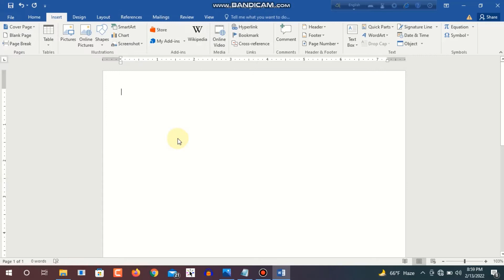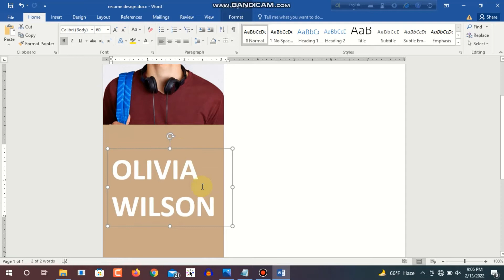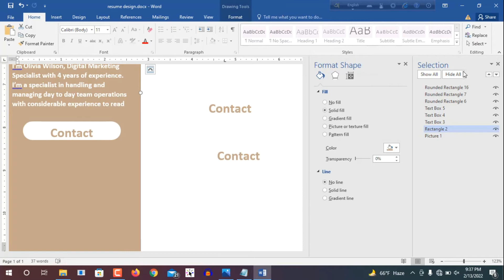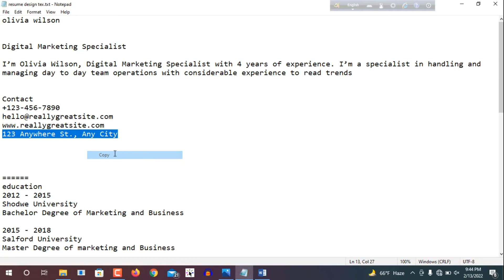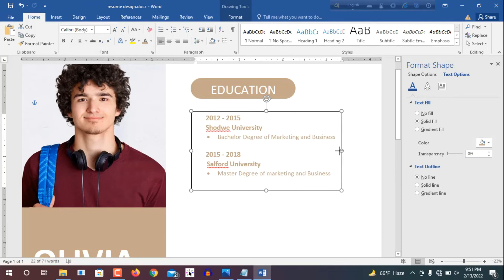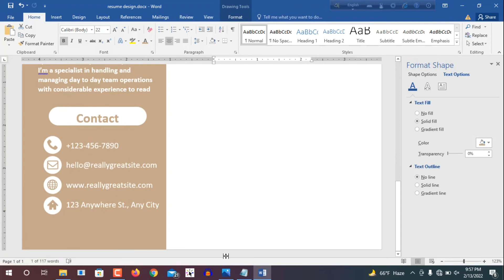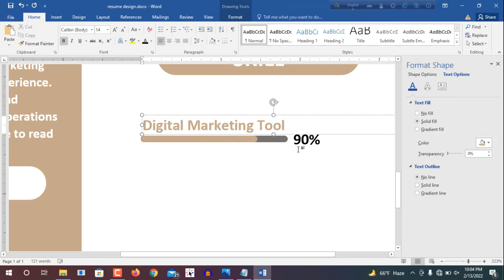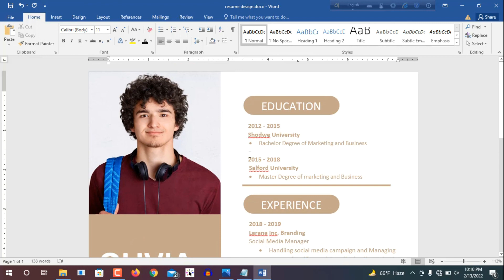CV maken in word | Resume template free download | CV format download | Biodata format download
Resume template free download | CV format download | Biodata format download|  How to make in Word.